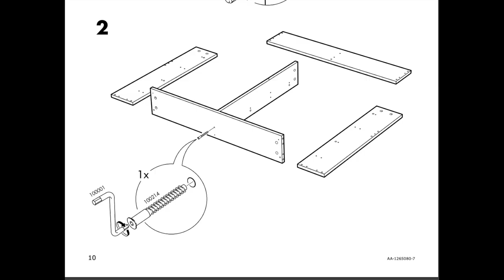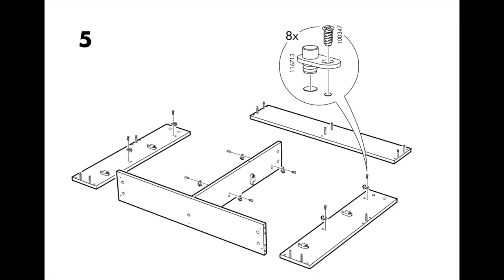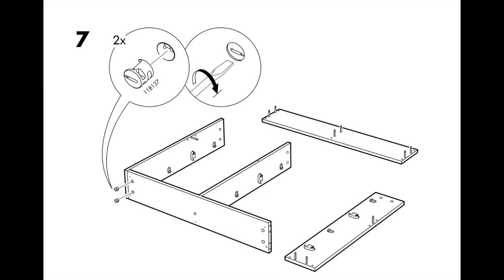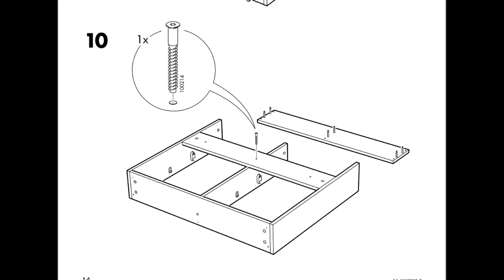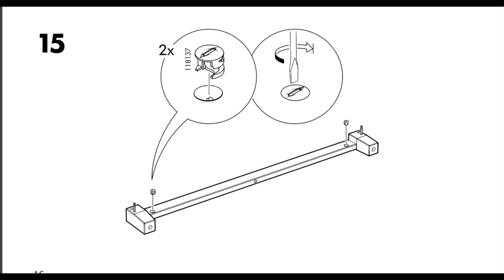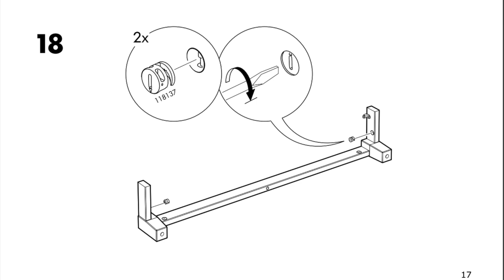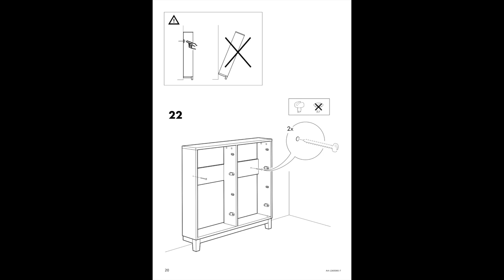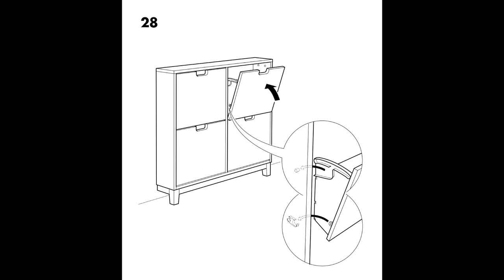STÄLL Shoe cabinet with 4 compartments | Build with us Ikea Stall as a Console | PeaceandProsecco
Watch as we assemble the STALL Shoe cabinet from IKEA as an entrance table for our split-level/bi-level home. If you're looking for a budget-friendly organizer that doesn't take up a lot of space, this Stall Shoe cabinet with 4 compartments in white could be perfect for you!

Since the entryway platform of our home is very narrow, we decided to use this 4 compartment shoe cabinet as a console table/entry table and it works great! Not only does it allow for me to add some decor and make the space more welcoming, it is perfect to hold odds and ends to keep them out of sight. We use it mostly to store our dog's leash and bags for when we go on walks.

Did you have a little trouble like we did with the assembly? We hope this video and getting a visual of each step helps! Feel free to pause on each screenshot of the instructions or find the pdf

STALL Ikea Unit

xoxo,
Joey